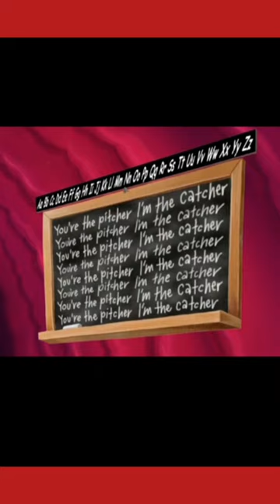Ren & Stimpy Pitcher and catcher